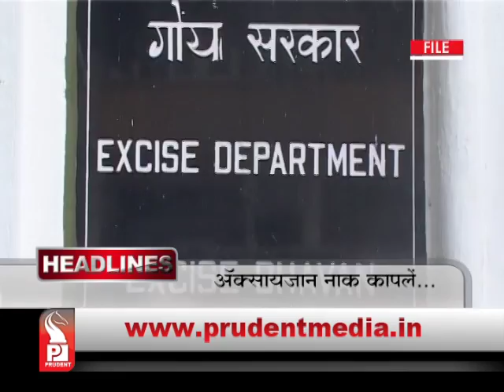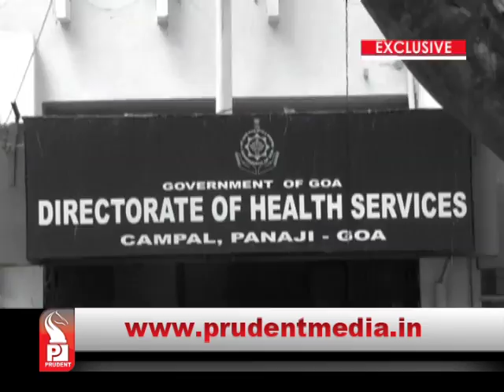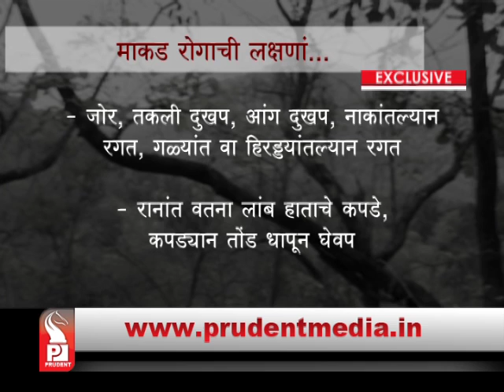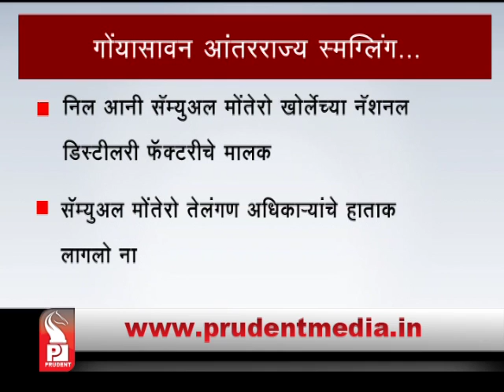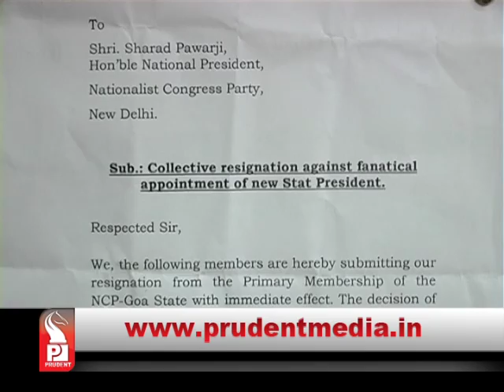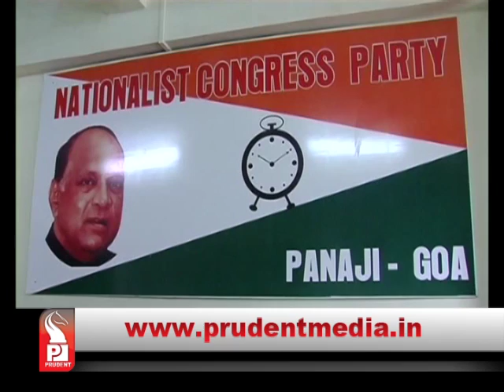Prudent Media Konkani Prime News 14 April 15 Part 1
Palli illness mystery solved;  Kyasunar Forest disease commonly known as Monkey disease gripped Palli; claimed 9 lives, says health deparment investigation